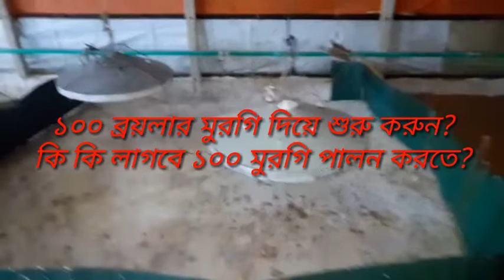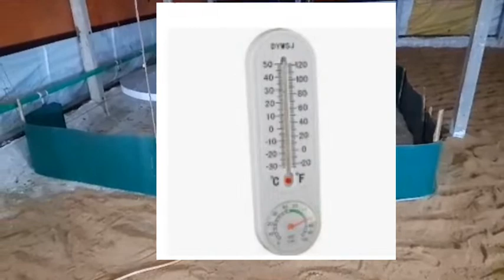নতুন মুরগির খামার কি ভাবে শুরু করবেন।।১০০ ব্রয়লার মুরগি দিয়ে শুরু করতে পারেন খামার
আরিয়ান এগ্রো ফার্ম,চ্যানেলটি উদ্দেশ্য
এই চ্যানেলটি বিভিন্ন খামার যেমন হাঁস মুরগি গরু ছাগল ইত্যাদি খামার বিষয়ক কিছু ধারনা এবং ঔষধ সম্পর্কে আলোচনা করা হবে । মূলত যারা নিজে কিছু করতে চাই এবং নিজে আত্ম স্বাবলম্বী হতে চাই বিশেষ করে আমাদের দেশের নারী পুরুষ উভয় বাড়ির কিছু আঙিনায় এই কাজগুলো করে নিজে স্বাবলম্বী হতে পারে এবং পরিবারের একটি অংশ হতে পারে।  তাই যারা এই কাজগুলো করতে ভালোবাসে এবং  এই ধরনের ফার্ম করতে ইচ্ছুক তারা এই চ্যানেলের প্রত্যেকটি ভিডিও ভালোভাবে দেখলে আশা করা যায় তারা 100% চাষ করতে পারবে। কোন সমস্যা হলে কমেন্ট করবেন আমি চেষ্টা করব আপনাদের যত সাধ্য সাহায্য করার জন্য তাই আমাদের চ্যানেলটি অবশ্যই সাবস্ক্রাইব করবেন এবং পাশে থাকা বেল আইকনটি ক্লিক করবেন যাতে করে পরবর্তী ভিডিও নোটিফিকেশন আপনার হোমপেজে চলে যায়।